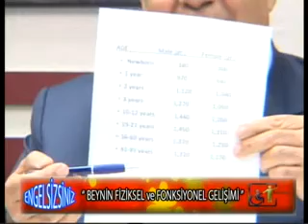Engelsizsiniz - BEYNİN FİZİKSEL VE FONKSİYONEL GELİŞİMİ